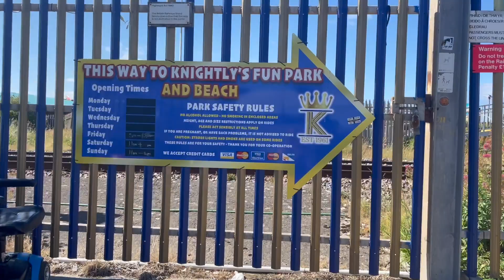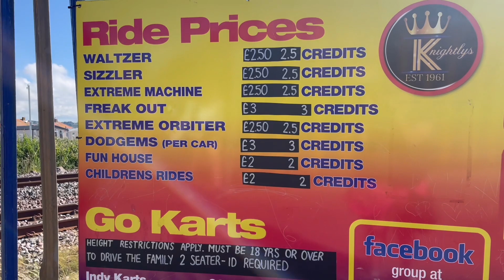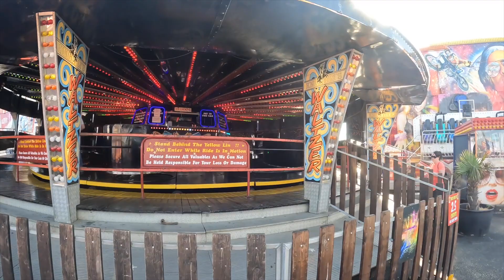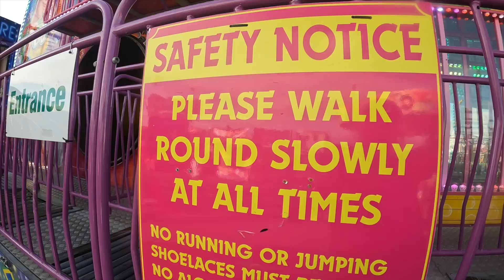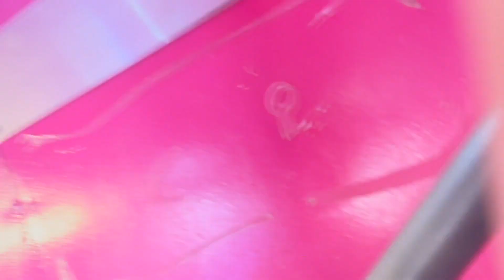Knightly's Funfair 2023 vlog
A year after our last visit, we returned to Knightley's Funfair in Towyn to check it out.